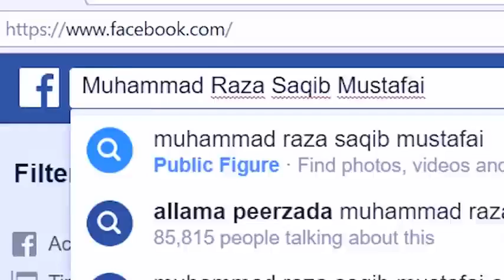Miya BV ki larai or WhatsApp Group | Raza SaQib Mustafai | New Bayan 2019